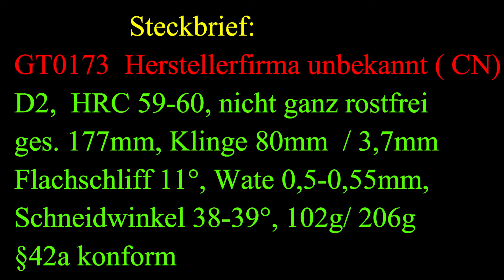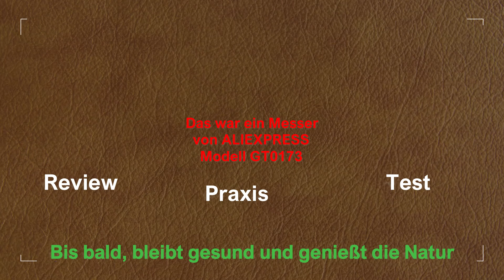Messer GT0173 von ALIEXPRESS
Und schwupp, wieder ein Messer. Klein aber fein !
Diesmal von Aliexpress für schmale 33,-€.
Das kleine Messerchen hat mich überzeugt. Gute Handlage und die Leistung hat mich überzeugt. Dank des mitgelieferten Clips in der Tasche verdeckt und am Gürtel oder z.B. Rucksackriemens verschieden zu tragen.
Viiiel Spaß und frohe Ostern wünsche ich Euch, Uwe